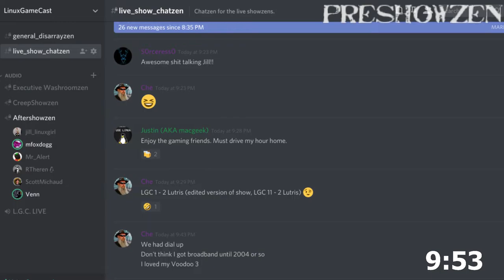Unreal Tournament 99 On Linux In 2019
In 1999 Unreal Tournament was one of the few commercial games available on Linux. Can you still have fun with it in 2019? Let's find out!